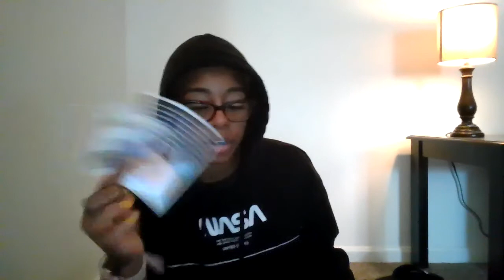AQUARIUS - Chuckie Vibes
Wussup Everybody! Flickinonmybic Tarot is here bringing you the beauty, juice, and spiritual truth. Im your Host, MS.DC! And this reading is for  My AQUARIUS!
*THIS IS A GENERAL READING
*WILL NOT APPLY TO EVERY SINGLE AQUARIUS
Card Decks Used:
*Everyday Tarot